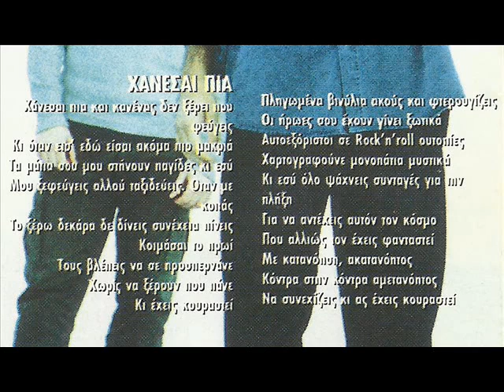Γιώργος Μίχας - Χάνεσαι πια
Από το CD "Άδηλος τόπος" (1999)
Τεχνικές δυνατότητες δεν υπήρχαν μεγάλες ... Δεν προτίθεμαι να συνεχίσω να κάνω κάτι τέτοιο ... "επαγγελματικά".
Από την άλλη, ούτε οι στίχοι από τα τραγούδια του Γιώργου "δεν υπάρχουν" στο διαδίκτυο ...
Δημοσίευσα κάποια κομμάτια του, γιατί πιστεύω ότι αξίζει να τον ακούσει κανείς ...

krastel1991 - Ιούνιος 2012